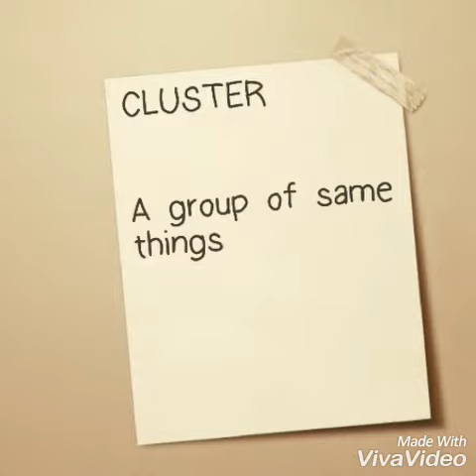IELTS BAND 9 VOCABULARY WORDS PART - 2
simple meanings and easy to learn, yet with great impact.

Learn new words each day with min2learn and enhance your score

here's a link for part 1 of IELTS BAND 9 VOCABULARY WORDS

IELTS VOCABULARY BAND 9